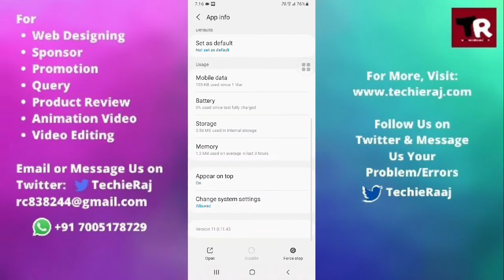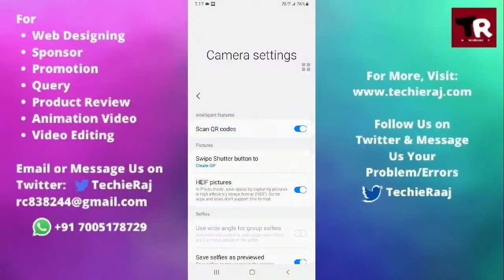Samsung A50 Camera Focus Issues Problem Solved